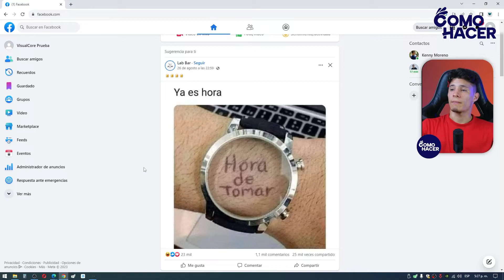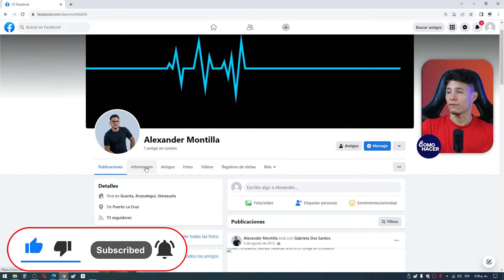¿Cómo ver los CUMPLEAÑOS en Facebook? - 🎂​ Fecha de Cumpleaños 🎂​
Facebook puede ayudarte a no olvidar los cumpleaños de tus amigos, en este video te mostramos como VER LOS CUMPLEAÑOS en Facebook. Aprende a verificar la lista de cumpleaños de tus amigos desde tu celular Android o iPhone. También podrás ver como configurar las notificaciones para que puedan recordarte cuando esté cerca el cumpleaños de uno de tus contactos. ¡No olvides felicitar a tus amigos en Facebook con esta útil función!